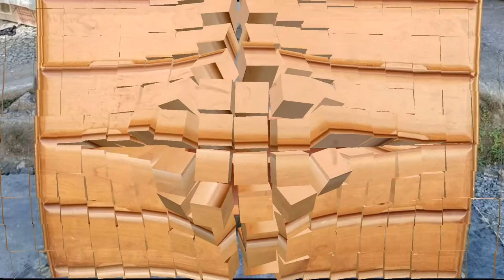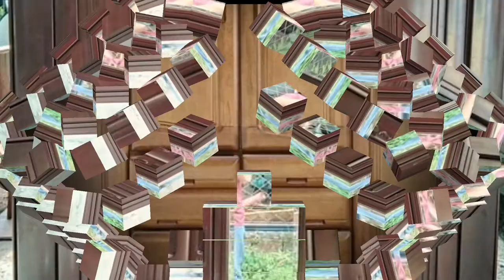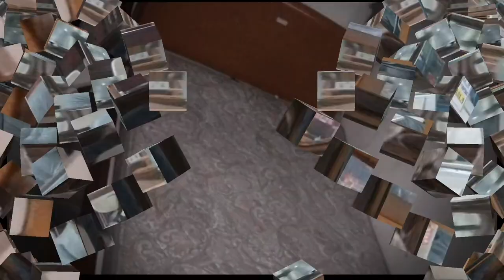JAPAN AND AUSTRALIA SURPLUS PHILIPPINES 🇯🇵 🇦🇺 | FURNITURE | BIKE | POWER TOOLS | ANTIPOLO CITY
PLEASE MAKE READING A HABIT 🙏 🙏🙏
To enjoy watching our videos, please manually set the video quality ⚙️ in HD (720p/1080p)

👉 Are you looking for a great business? There are many Japan Surplus Auction, Wholesale and Retail in the Philippines if you can't afford to buy a 40ft container japan or korea items, Japan Surplus and Korea Surplus 40ft container which contains used furniture, household goods and many more. The origin load is from Japan going to Philippines. We have videos posted in our channel in order to find out where is the legit places of Japan Surplus. To learn more, please keep watching!

*No Copyright Intensions for News, Support, Educational, Business Updates and Entertainment Purposes Only (To Share The Latest News Happenings In Our Country)

(JAPAN AND AUSTRALIA SURPLUS) 👇
1. (JCD DIO TRADING) DIRECTION: KM 49 CIRCUMFERENTIAL ROAD BRGY. SAN ROQUE ANTIPOLO CITY (BESIDE ACCUCELL CENTER)

TITLE: Let's Picnic
COMPOSED BY: THE SECOND LIFE
APP: KINEMASTER (PREMIUM)